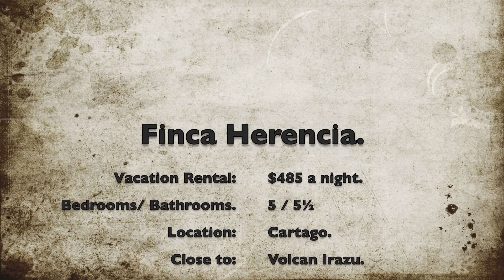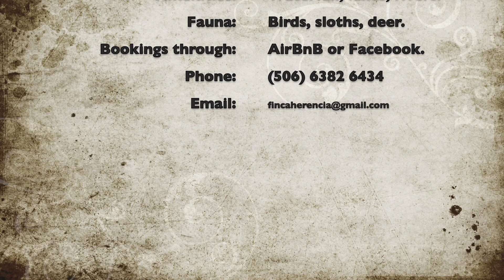Spanish style house Cartago Costa Rica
Beautiful Spanish style house for a vacation rental in Cartago, Costa Rica. Set on a coffee Finca high in the hills overlooking the city with spectacular views. This rental gives you the tranquillity with flora and fauna you expect when visiting Costa Rica.